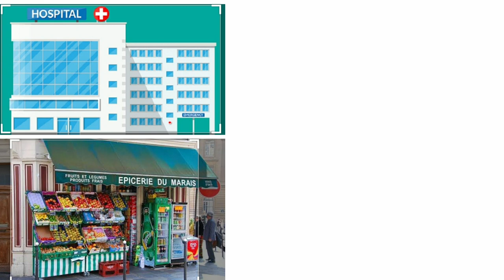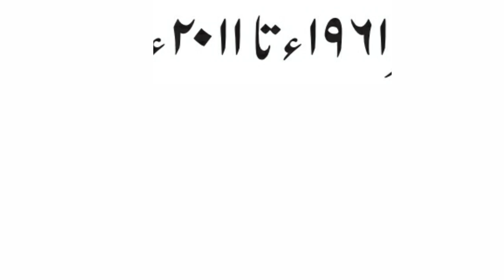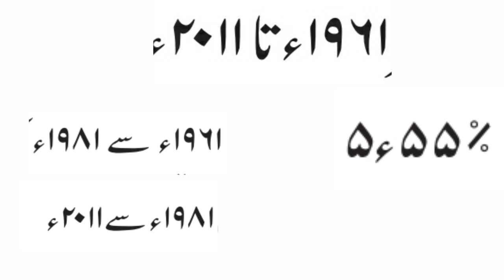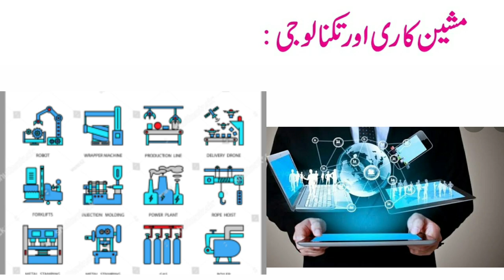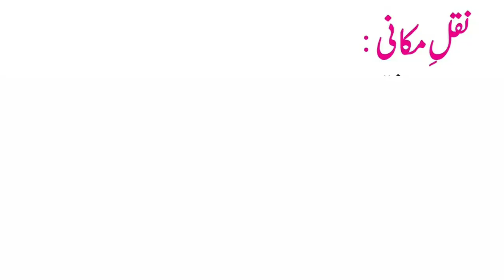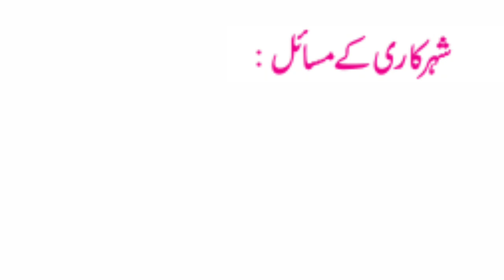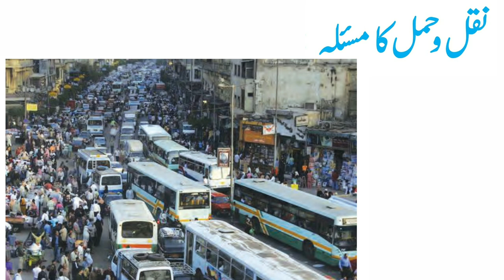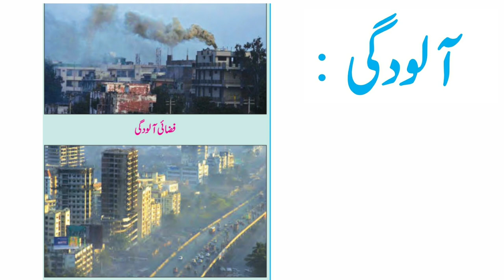9th class geography ||شہرکاری||Urbanization||chapter explanation ||for Urdu medium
Hello everyone...
@E- Learning Ed is channel to help the students...and to sort out their queries ...
        so please share our channel as much as possible ...😊
                Thanks